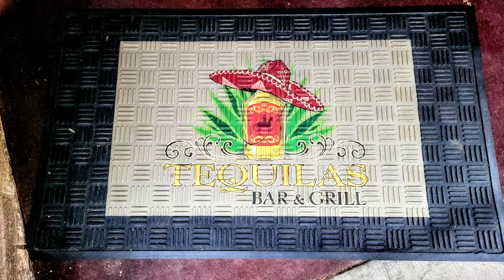Stop, Shop, and Sip 2021 a Columbus, Wisconsin Area Chamber of Commerce event.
Tequilas is a wine stop.

Columbus, Wisconsin